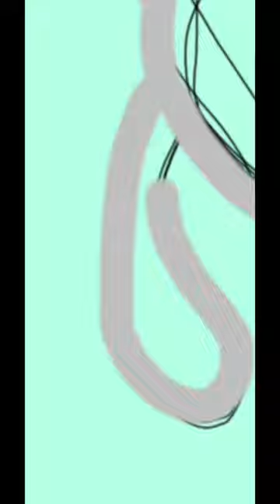Drawing a cat on a stingray :3